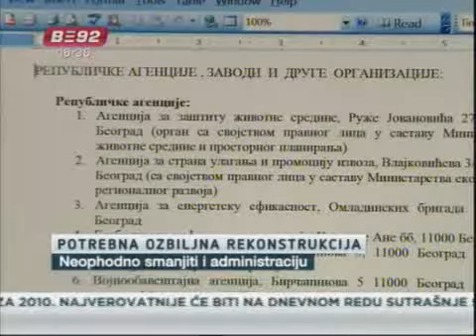Prava rekonstrukcija, a ne šminka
Dan nakon što je najavljena rekonstrukcije Vlade, osim priznanja lidera
vladajuće koalicije da je Cvetkovićev kabinet glomazan, o rezovima u
Nemanjinoj ništa više nije poznato. Ekonomisti upozoravaju da je najavljena
racionalizacija čist marketinški potez vlasti jer bi pravo smanjenje trebalo
da zahvati ne samo ministarske funkcije već i propratnu administaciju i
brojne agencije koje su na budžetu Vlade.